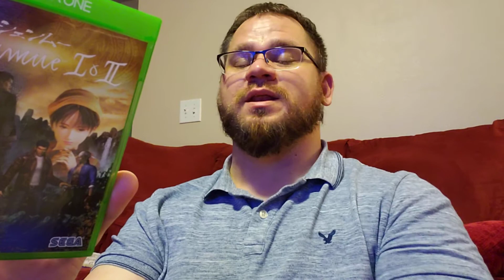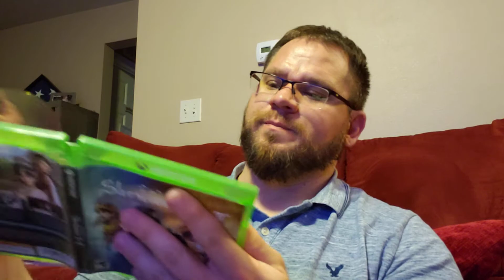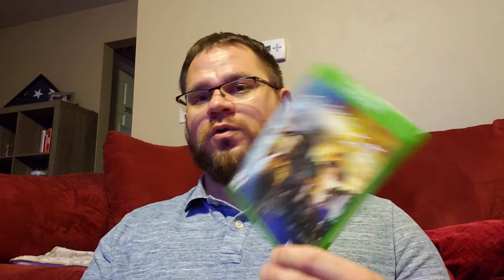Unboxing and review of Shenmue 1,2 ,3 Xbox one/PS4